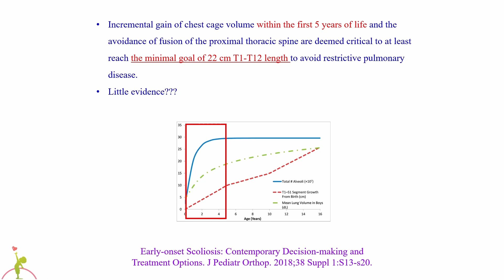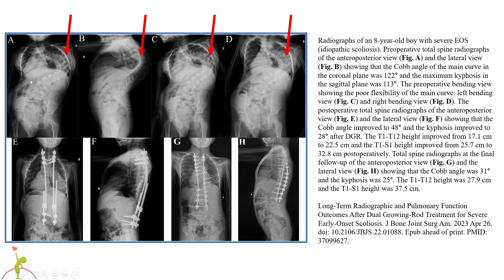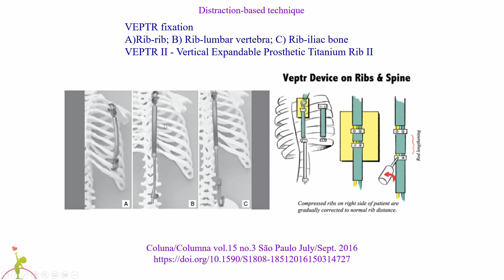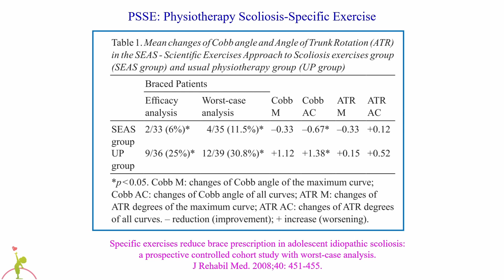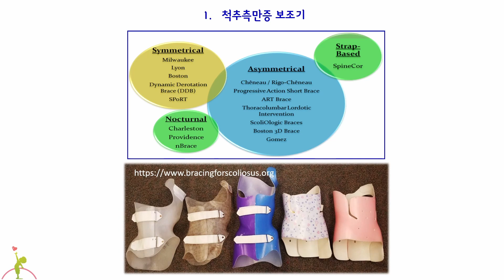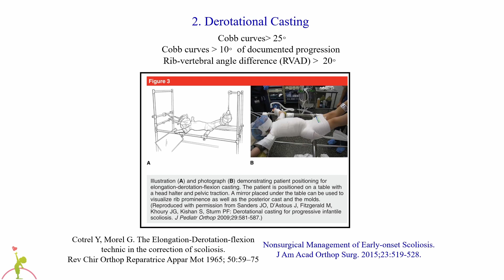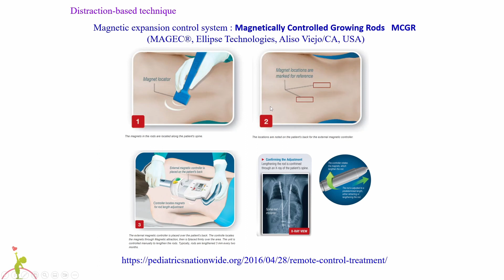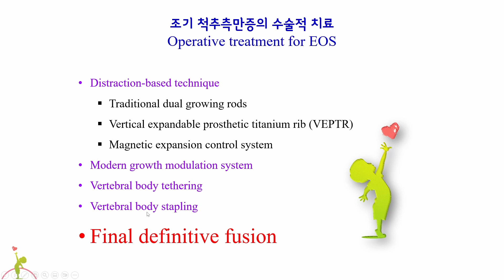181. 조기척추측만증의 치료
181. 조기척추측만증의 치료

00:00 오프닝
01:13 조기척추측만증 치료의 원칙
01:33 흉곽부전증후군
03:24 조기척추측만증의 비수술적 치료
04:36 척추측만증의 운동치료
06:00 조기척추측만증의 보조기 치료
06:59 조기척추측만증의 석고고정 치료
08:48 조기척추측만증의 수술적 치료
10:58 맺음말